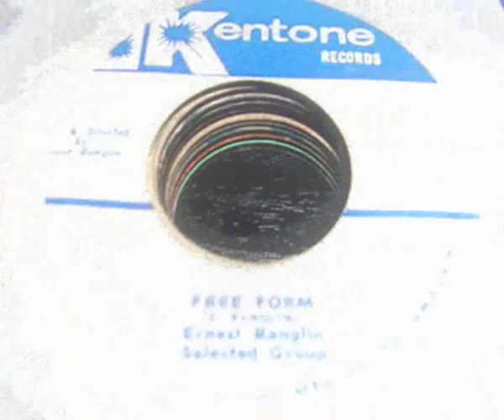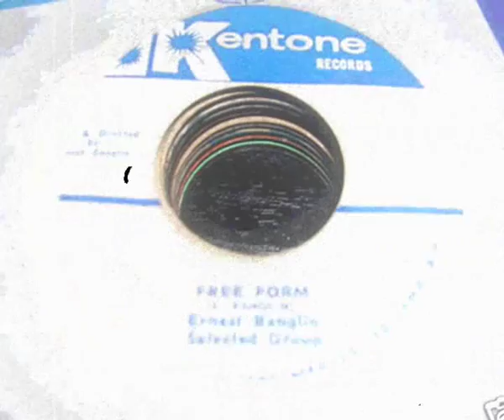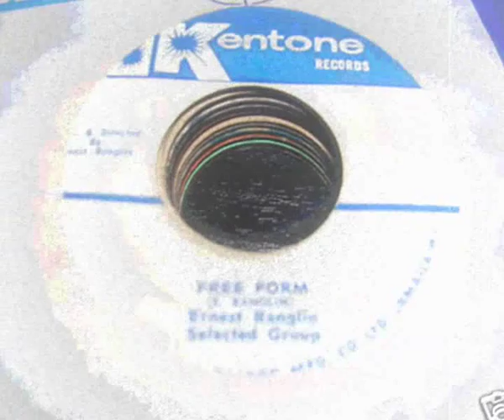ERNEST RANGLIN SELECTED GROUP - SKALVOUV A - FREE FORM - KENTONE ska ska ska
ERNEST RANGLIN SELECTED GROUP - SKALVOUV!A - FREE FORM - KENTONE first let me tel you this is not my record :( me found it by a seller on ebay and it was sold for US $2,025.00 and it came up in the top 5 of most expensive records on ebay this month there are some cracy people that loving vinyll the seller put this sound clip up .and its almost the complete chune missing the solo of mister ranglin so when somebody else got this chune please upload it so we can hear the full instumental but maybe this is it any way 2 great ska stompers from the byron lee studio ..me like them very much.. so heres a rare one or 2...one for me wish list for santa
in the meanwhile. we can listen it here on me channel enjoy! 2 real diamonds from ska city